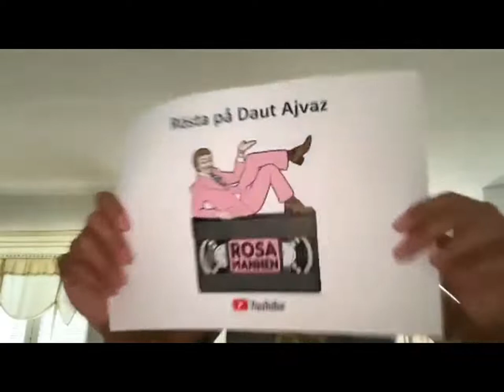Kanal1 Trailers (SVT 1994-09-03)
Trailers från Kanal1 3e september 1994.